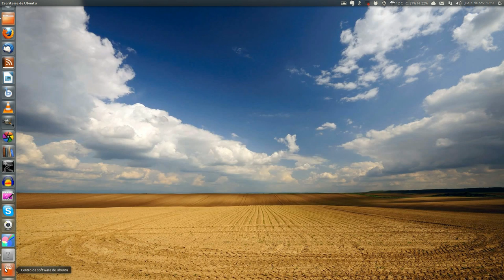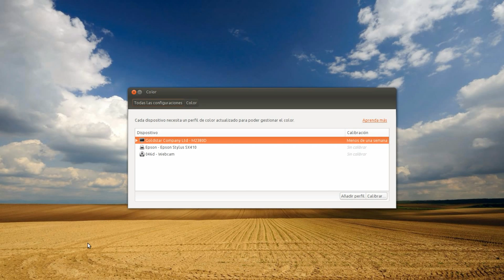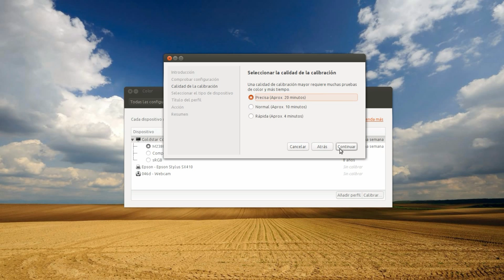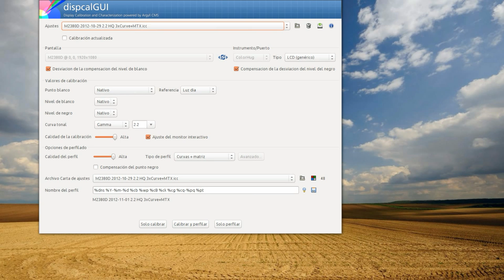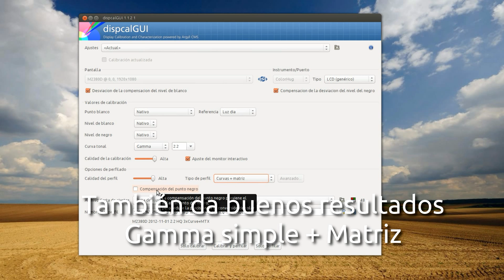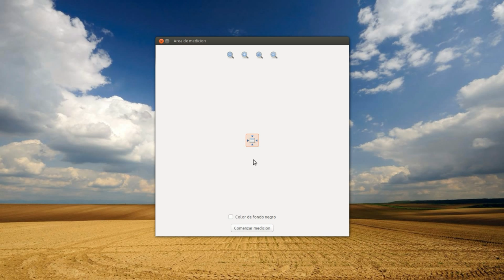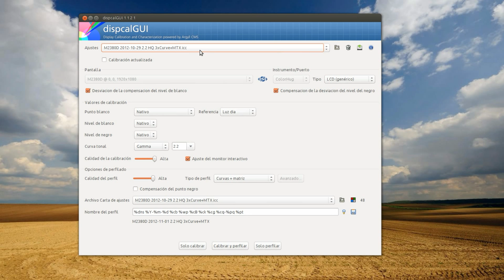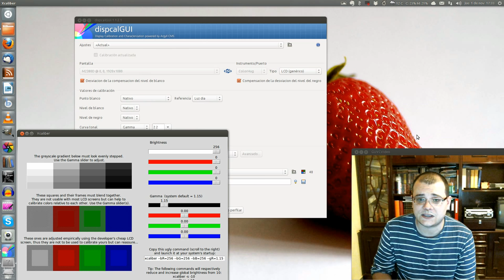Gestión de color en Linux #4: Calibración con ColorHug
Continuamos con la serie de videotutoriales sobre gestión de color; en esta ocasión nos vemos las caras con un colorímetro Open Source: el Colorhug. Comprobaremos qué tal funciona y de paso echaremos un vistazo al software de calibración básico de Linux. Más información y ánimo que ya casi he terminado esta serie